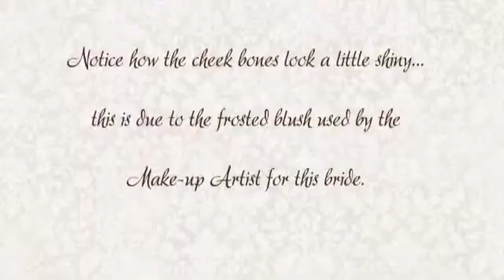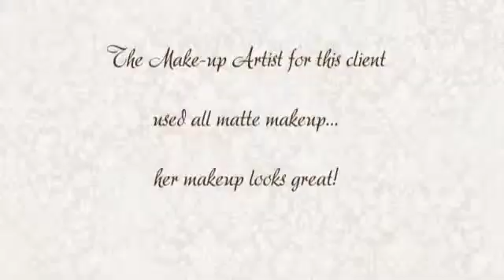Photography & Makeup Tip #1 Shimmer vs. Matte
When to use shimmer in your makeup application and when to use matte before your photo session or wedding.